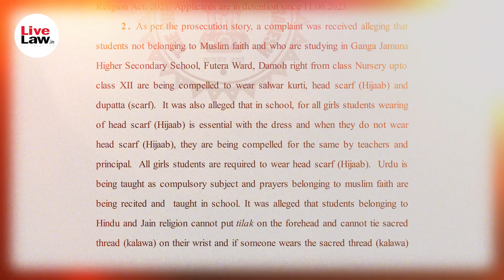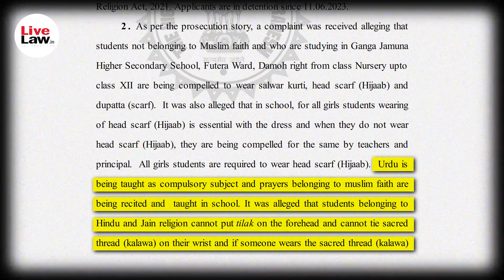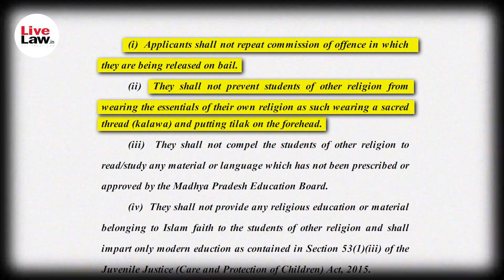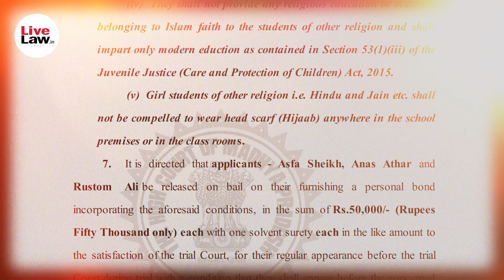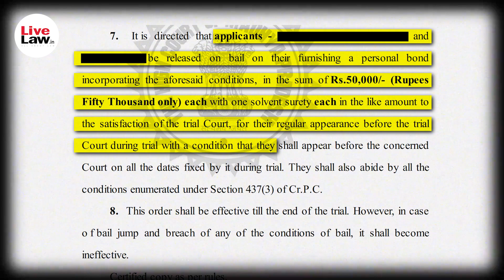Ganga Jamna School Hijab Row | "Don't Compel Students to wear Hijab" - MP HC's Condition For Bail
The Damoh-based school is presently facing a probe by the state government on the allegations that the school management was forcing its non-Muslim students (Hindus and Jains) to wear hijabs. The matter came to light in May this year after a poster, hailing state board exam toppers, was pasted outside the school premises containing pictures of non-Muslim girls wearing hijabs. After this, certain accused (managing the school) were arrested on the allegations that they were forcing the girl students to wear a head scarf (Hijaab) with the dress and when they did not wear the same, they were being compelled for the same by them. The Madhya Pradesh High Court last week granted conditional bail to a female principal and two other accused arrested in connection with the Damoh's Ganga Jamna School Hijab Row. We bring you all the details in this video